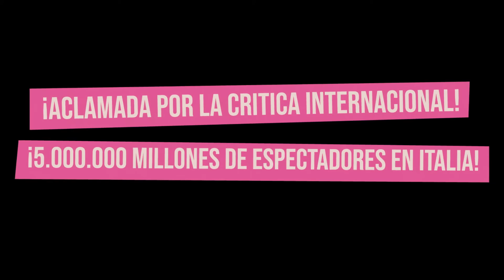SIEMPRE HABRÁ UN MAÑANA (C’è ancora domani) | Tráiler Nueva Era Films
7 de noviembre, sólo en cines
SIEMPRE HABRÁ UN MAÑANA (C’è ancora domani)
Una película de Paola Cortellesi
Con Paola Cortellesi, Valerio Mastandrea, Romana Maggiora Vergano, Emanuela Fanelli
Italia, 2023 | Comedia dramática | 118 min

Roma, año 1946. Delia tiene tres hijos y su marido es el arisco Ivano que la desprecia y la trata mal. Al acabar la Segunda Guerra Mundial, los dos tratan de sacar a su familia adelante con varios trabajos con los que no ganan mucho dinero. Pero un día, una maravillosa noticia les cambia la vida: Marcella, la hija mayor, acaba de comprometerse con Giulio, un chico muy simpático y de buena familia. Delia está muy ilusionada con este nuevo comienzo que traerá un futuro mejor para todos. Sin embargo, recibe una misteriosa carta que promete cambiar los planes de toda la familia para siempre.